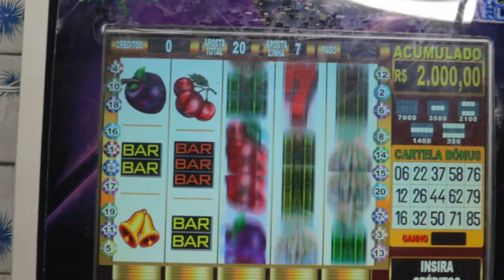Berimbau Waves - Felipe Lima [OFFICIAL MUSIC VIDEO]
Berimbau Waves é o primeiro single de Felipe Lima. A música é instrumental e possui uma mistura de ritmos como Ijexá, Baião e Rock, mas também tem um leve toque de música country ao final. As imagens do clipe foram gravadas na Escadaria Selarón - Lapa - e na Ilha do Governador, ambos bairros da cidade do Rio de Janeiro.

Ouça Berimbau Waves nas plataformas digitais!

Composição & Instrumental: Felipe Lima
Vozes & Produção: Jana Davel
Mixado & Masterizado por: Bruno Mendes no Estúdio Stereo Max